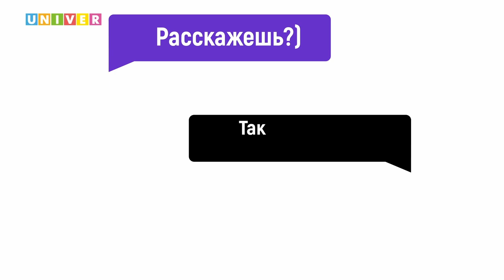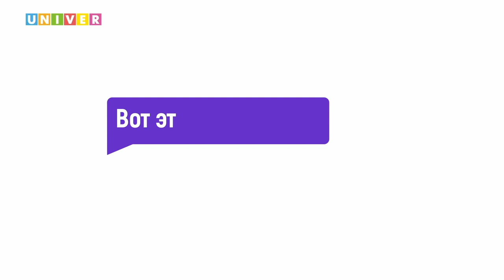ТАКИЕ ДЕЛА #9| Нагетсовая зависимость, необычное кольцо, танцующие крысы, пантера и кабачок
Надеюсь, вы готовы к новому выпуску «Такие дела»!
Ведь в этот раз вас ждёт:
- Зависимость от любимых снэков
- Кольцо в виде нижнего белья
- Крысы научились танцевать
- Уборка невидимого снега
- Кабачок в подарок